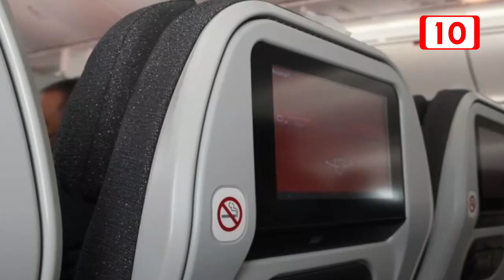Avianca anuncia nueva ruta aerea entre Bogotá y Tulum